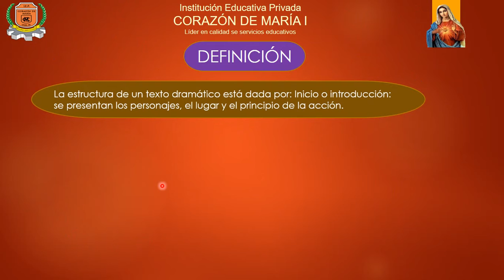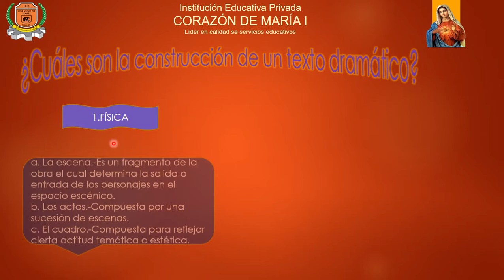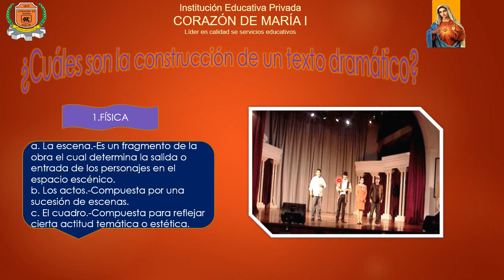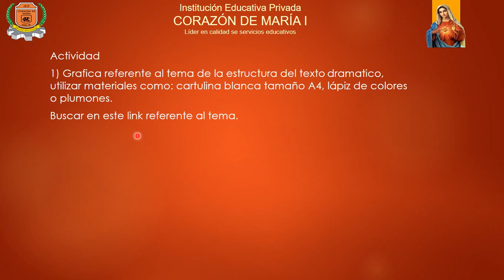ETRUCTURA DE UN TEXTO DRAMATICO